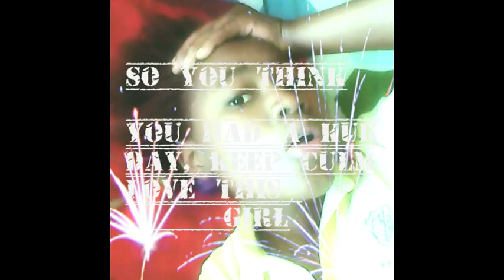Dj Lindor Youtuber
Dj LiNdor with yet another ass kicking mix enjoy. I keep my shit short saving us time